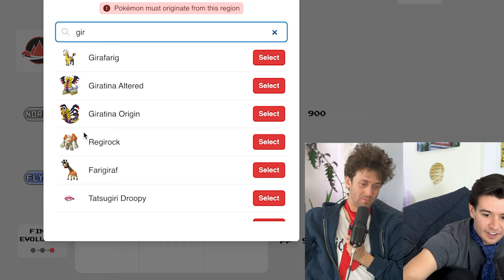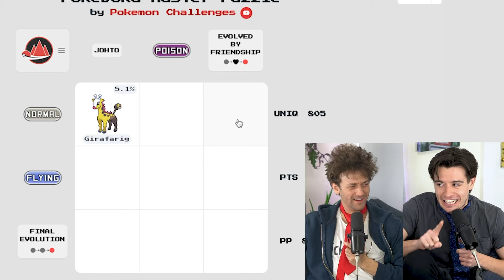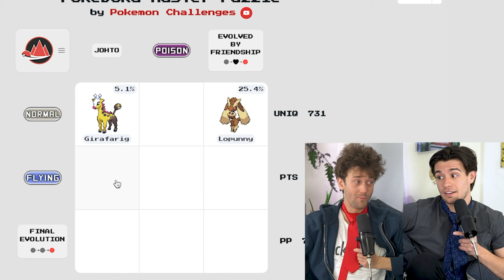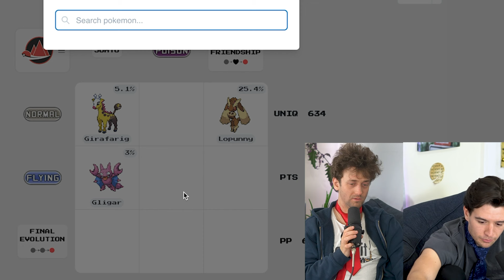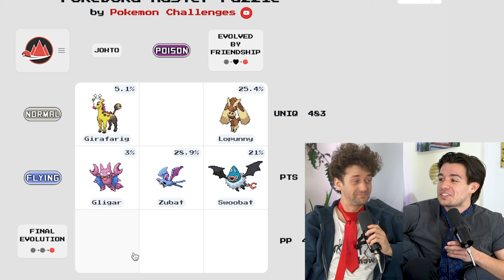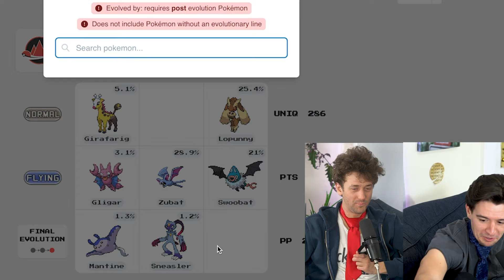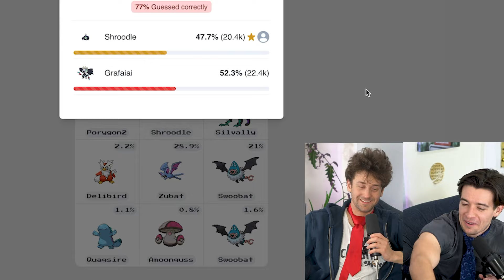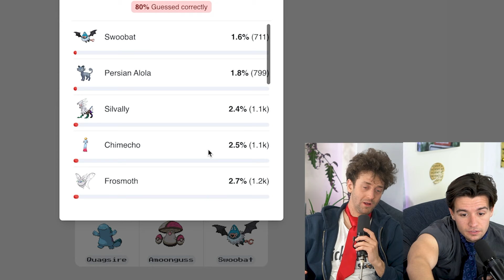The Oscars are a little dumb...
The Academy Awards have come and gone. And while Oppenheimer and Barbie and Poor Things and all the others have had their Oscars love, we're still sitting with a weird taste in our mouths!

@BellhopProductions on IG and TikTok

Love you!

Timecodes:
00:00 Intro & Nonsense
7:23 A3 Artists Agency Shuts Down!
12:03 Ryan's Oscars Fantasy
14:47 BREAKING DOWN BEST PICTURE NOMS!
15:51 BARBIE
20:07 OPPENHEIMER
25:25 POOR THINGS
30:48 AMERICAN FICTION
32:23 MAESTRO
36:03 PAST LIVES
39:16 THE HOLDOVERS
44:36 KILLERS OF THE FLOWER MOON
46:38 ANATOMY OF A FALL
51:45 POKEDOKU!